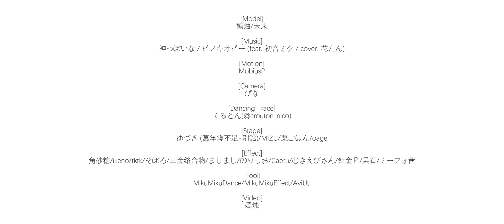[Original Model]W / 神っぽいな (God-ish)「明日方舟/Arknights/MMD」